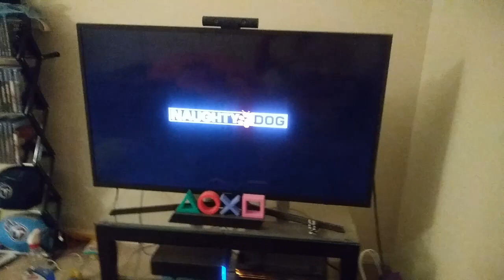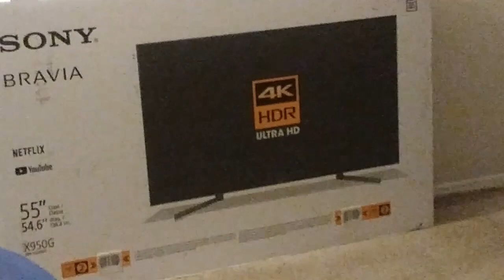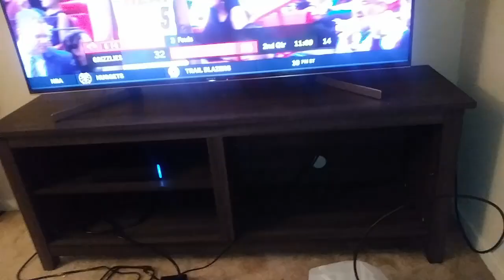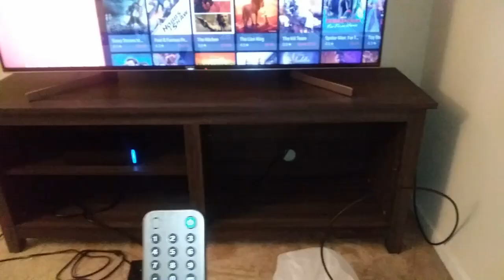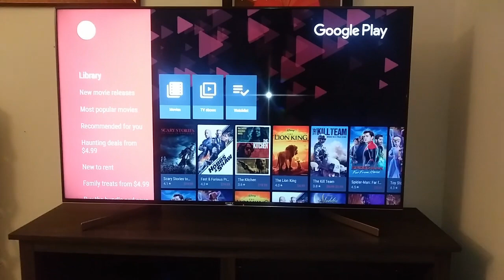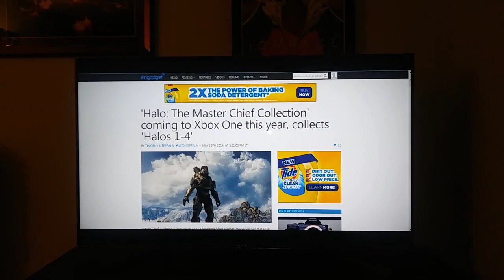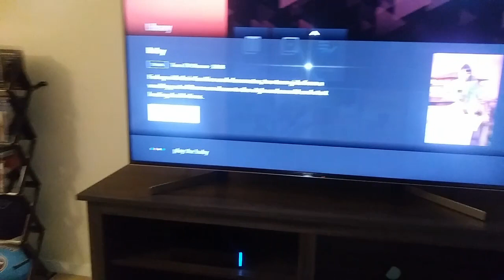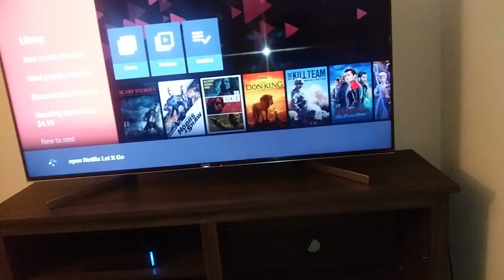I Got A New Tv!